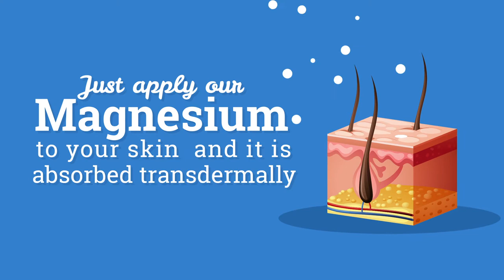⚡ WE'VE FOUND THE BEST MAGNESIUM CREAM FOR PAIN RELIEF AND RELAXATION! ⚡⚡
►GET IMMEDIATE PAIN RELIEF with no cooling or warming sensations. Apply this fast acting Magnesium Cream anywhere you experience pain including your back, neck, knee, hand, foot. Long lasting and deep penetrating pain relief for sore muscles, backaches, sore joints, and arthritis.
►HIGH QUALITY TRANSDERMAL MAGNESIUM CREAM - Contains 10% of Transdermal Magnesium Chloride from the Ancient Zechstein Seabed in Northern Europe which is absorbed in to the highly porous epidermis, through to the blood vessels and muscles beneath, completely bypassing the digestive system where many nutrients are not absorbed.
►HEALTHIER SOFTER LOOKING SKIN - Magnesium carries moisturizing butter deeper into the skin compared to regular healing creams, giving you softer, healthier skin. Works well in treatment of acne breakouts, rashes, decreases wrinkles and relieves psoriasis and eczema.
►NATURAL, VEGAN, PARABEN-FREE, NON-STAINING, NON-GREASY, ODORLESS - Made with the best natural ingredients! Quality Magnesium 100% pure & tested,made with USP grade ingredients, penetrates quickly for fast pain relief; product is not tested on animals, and free of NSAIDs. Ideal For The Entire Family.
►100% MONEY-BACK GUARANTEE - We're confident that you will get Pain Relief with VAL Magnesium Cream but If you are less than 100% Satisfied with our product for ANY reason, we offer a no questions asked money back guarantee.